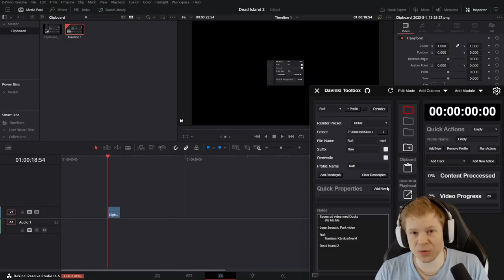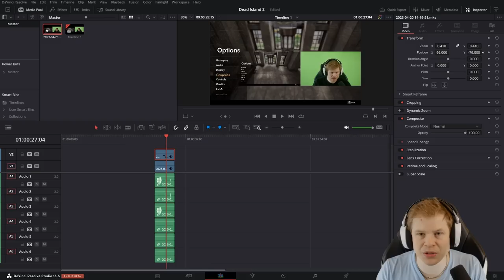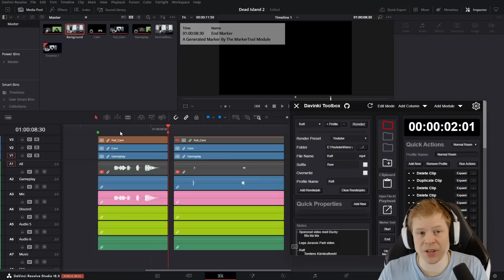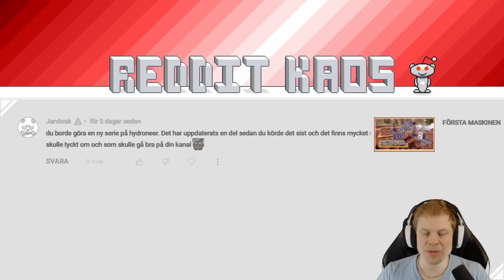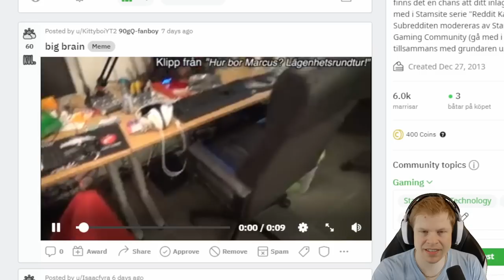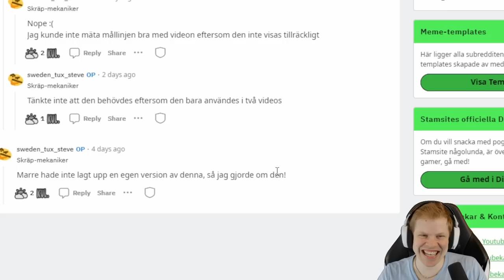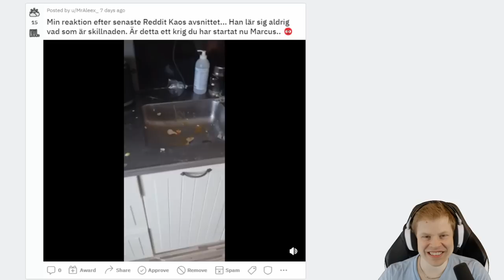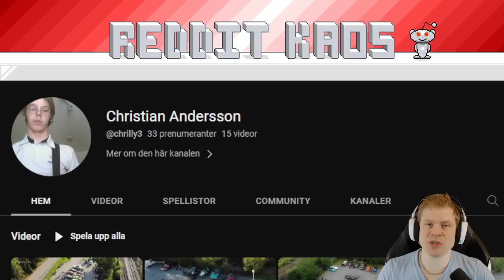Jag heter STEFAN för F**n!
► Spelare (Som är med och pratar):
→ Jag!